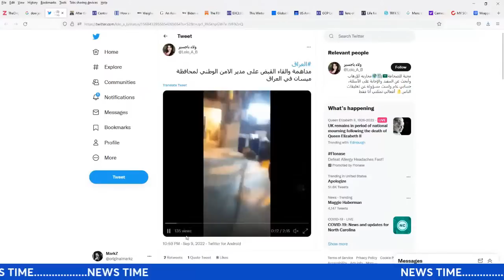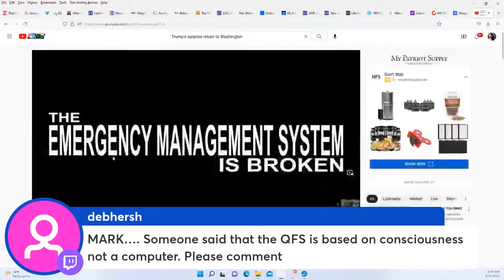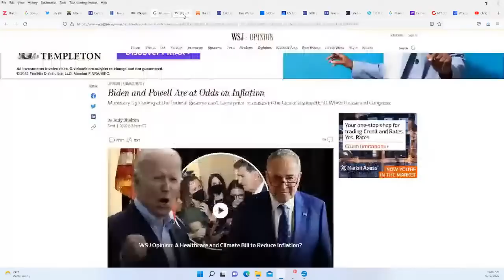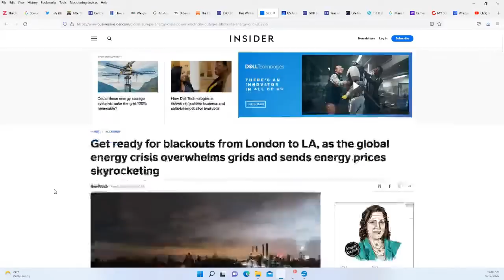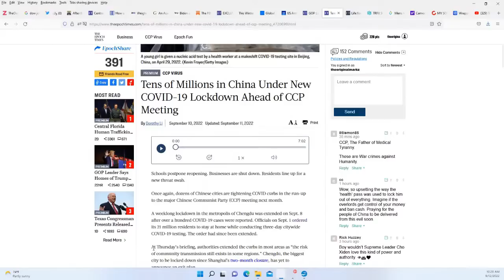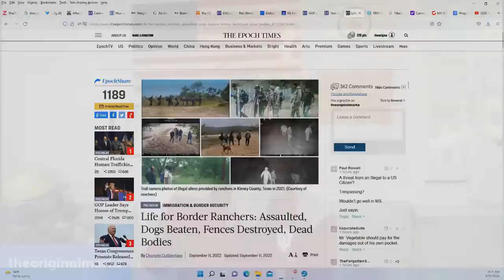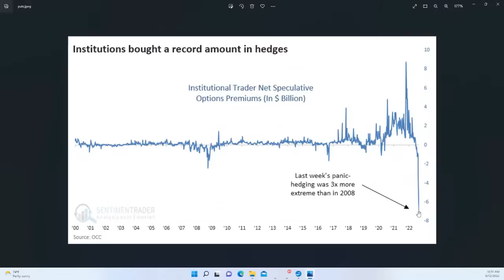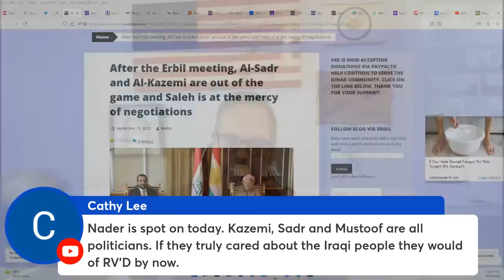Coffee with MarkZ 09/12/2022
Iraq continues to progress, Europe's winter is looking darker and darker, Markets continue to plan for a crash, bond chatter in Europe as well.